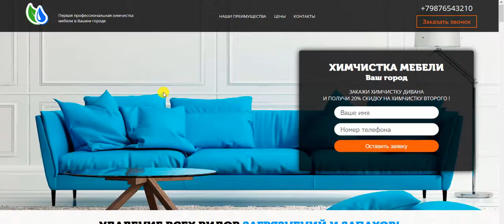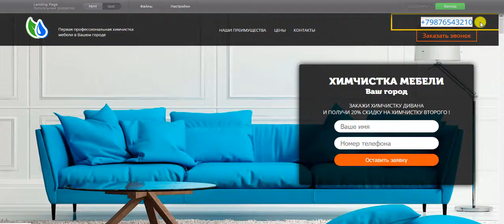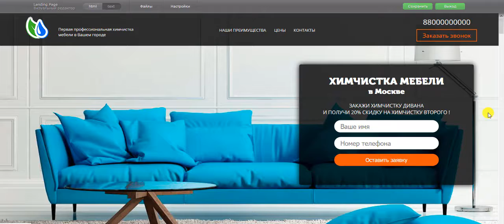Химчистка мебели - Landing Page шаблон №0042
Посмотреть подробное описание лендинга. Преобрести этот шаблон, а так же другие, можно по ссылке